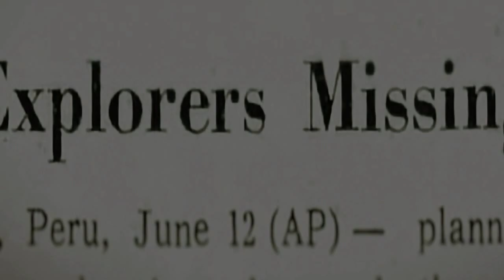A Pitch for the "Wendigo Episode" / Proof of Concept Trailer / (2020)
This is a proof of concept trailer pitch for the television show "Creepshow".

Cryptic Pictures LLC is an award winning, privately held, fully-integrated film production company with offices in the U.S. Founded in 2009 by Mark Ricche and Christian Stavrakis, the company focuses on digital theatrical release for the independent film market.